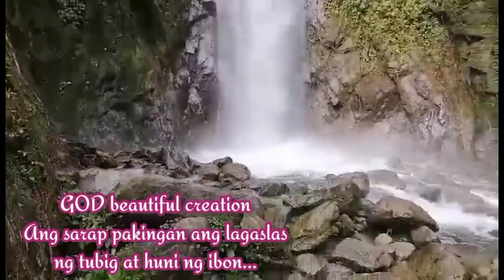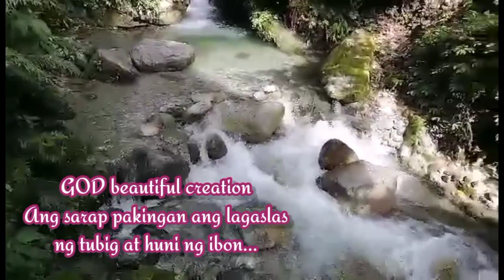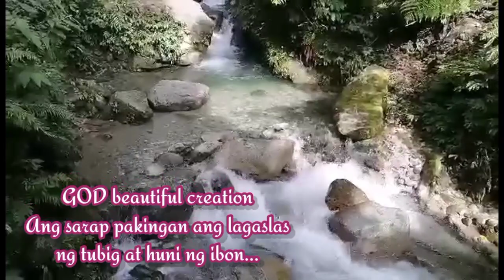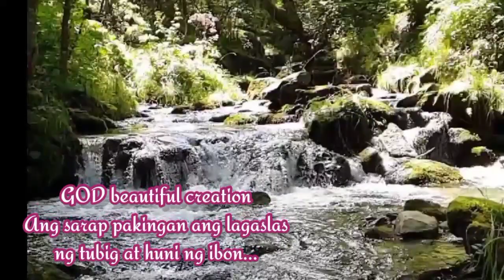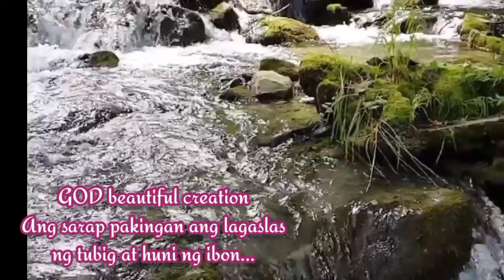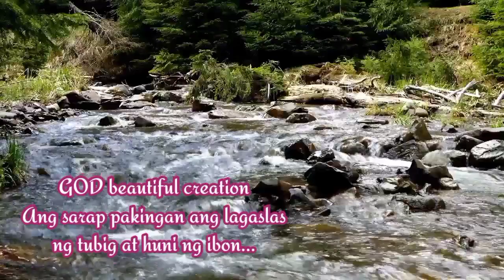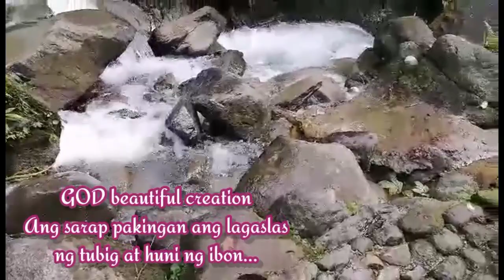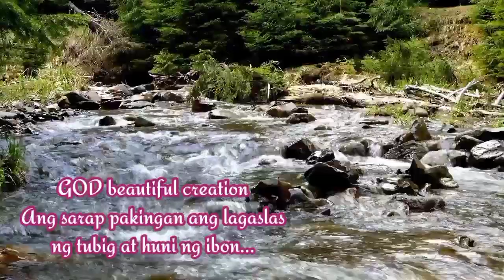MGA LAGASLAS NG TUBIG AT MGA HUNI NG IBON MUSIC IN MY EARS